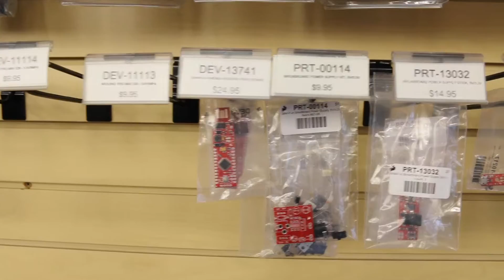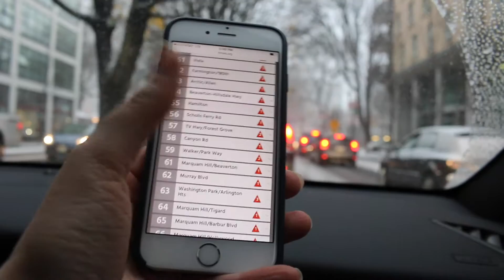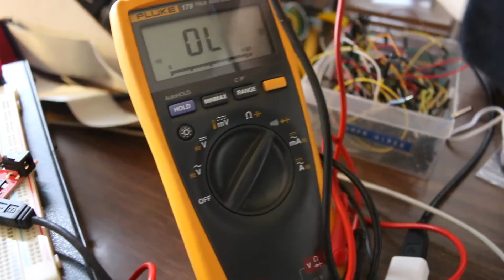Ep. 00060 (Snow Rafting & 7 Segment Displays)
Today was another snow day and ended up being quite fun. Kate and I had lunch together and afterwards we trekked over to URS Electronics to pick up a few things. The rest of the day was filled with fun in the snow and some 7 segment display reverse engineering.